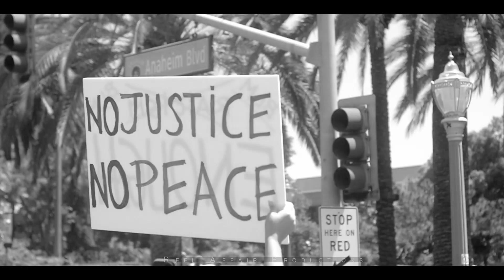Joyner Lucas "Devil's Work" // George Floyd Tribute Video